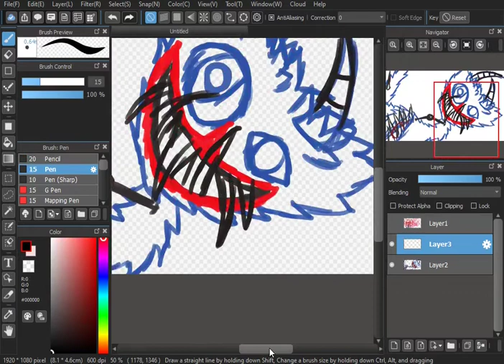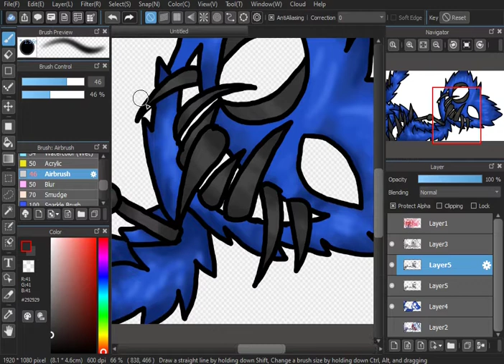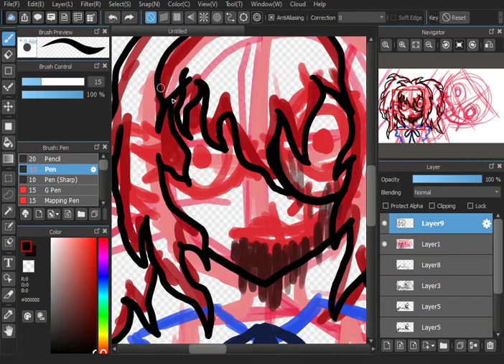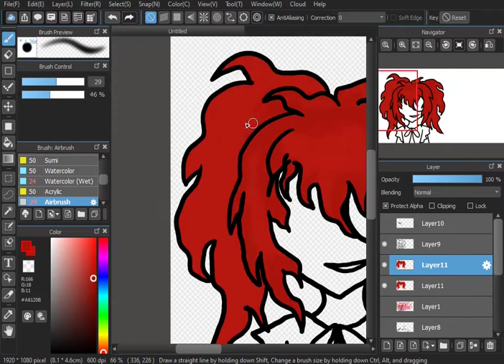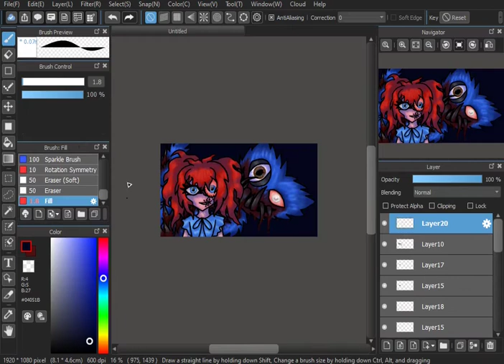poppy Playtime Speedpaint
another fanart, that took me one and half of hour